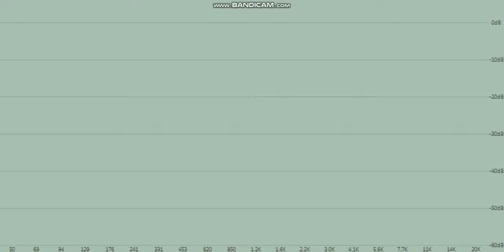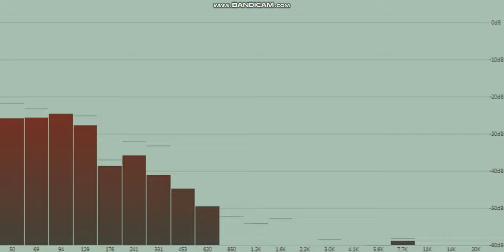[Trance] San Holo - Light (Uplifting Remix)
처음으로 만들어본 트랜스 악곡입니다!아직 미디를 다루는게 익숙치 않아서 믹싱이나 여러모로 미숙한 점들이 많지만 감안해서 들어주신다면 감사하겠습니다